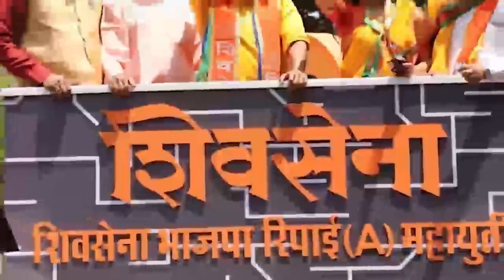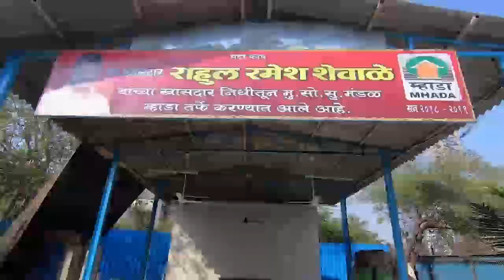Rahul Shewale | Aage Badho Khawaja Tumhare Sath Hai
Rahul Shewale Song

Sapno ki hum nagri is kshetra ko banyangae
Khushiyo kae har rang sae is kshetra ko banyangae

Yaha lakho hazaro aae gayae par aap hi kamdar hai
bacha ho bada ho sab kehtae hai smart khasdar hai

Jo garebo kae hak mae khada

Rahul Shewale aaga badho janta tumharae saath hai
Rahul Shewale aagae badho Khawaja tumharae saath hai

Rahul Shewale aapkae sar par Balasaheb ka haath hai

Hindu  Muslim Sikh Isai sab tumharae saath hai

Rahul Shewale
Mumbai South Central
Mumbai